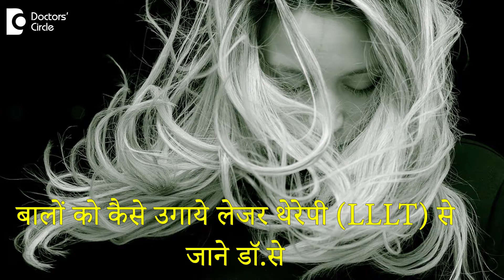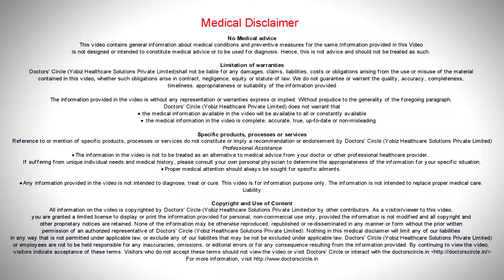बालों को कैसे उगाये लेजर थेरेपी (LLLT) से जाने डॉ.से - डॉ. राजदीप मैसूर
लो लेवल लाइट थेरेपी आपके बाल झड़ने से प्रिवेंट करता है।  ये पचास साल पहले अचानक से डिस्कवर किया गया था एक हंगेरियन साइंटिस्ट से जो लेज़र के इफेक्ट्स से चमड़े के ऊपर असर  कर रहे थे। वो देख रहे थे की अगर लेज़र लाइट चमड़े के ऊपर छोड़ा गया था अगर कैंसर डेवेलोप होता है की नहीं।  अचानक से ये खोज के बाद काफी सारे कम्पनीज लो लेवल लाइट थेरेपी का रेसेरच करने लगे की अगर इसमें कुछ सच्चाई है की नहीं। आजकल ये एस्टाब्लिशड फैक्ट है की इंफ्रारेड लेज़र लो लेवल एनर्जी से बाल वापस से ऊगा सकते है और काफी सारे ट्रीटमेंट्स और लेज़र  कोम्ब्स  मिलते है  जो रेगुलर इस्तेमाल से , हफ्ते में  दो या तीन दिन के इस्तेमाल से  एंड्रोजेनेटिक अलोपेसा बीमारी में वापस से बाल उत्त्पन  होता है। तो  लो लेवल लाइट थेरेपी एक नॉन इनवेसिव प्रोसीजर है जिसमे से  आप  बाल वापस ऊगा सकते है और दवाईयां लगाने का ज़रुरत नहीं है और यी काफी सेफ है और ये पचास साल से इस्तेमाल किया जा रहा है , फिर भी काफी अच्छे रिजल्ट मिल रहे है।
Low Level Light Therapy aapke baal jhadne se prevent karta hai. Ye pachaas saal pehle achaanak se discover kiya gaya tha ek Hungerian scientist se jo laser ke effects se chamade ke oopar asar kar rahe the. Vo dekh rahe the ki agar laser light chamde ke oopar chhoda gaya tha agar cancer develop hota hai ki nahin. Aachanak se ye khoj ke baad kaafee saare companies Low Level Light Therapy ka reserach karne lage kee agar ismen kuch sachchaee hai kee nahin. Aajkal ye established fact hai ki infrared laser lo leval injuries se baal vaapas se ooga sakate hai aur kaafee saare treatments aur laser combs milte hai jo regular istemaal se, haphte mein do ya teen din ke istemaal se androgenetic alopecia beemaaree mein vaapas se baal utpal hota hai. To Low Level Light Therapy ek non-invasive procedure hai jisme se aap baal vaapas ooga sakte hai aur davaeeyaan lagaane ka zarurat nahin hai aur yee kaafee safe hai aur ye pachaas saal se istemaal kiya ja raha hai , phir bhi kaaphee ache result mil rahe hai.